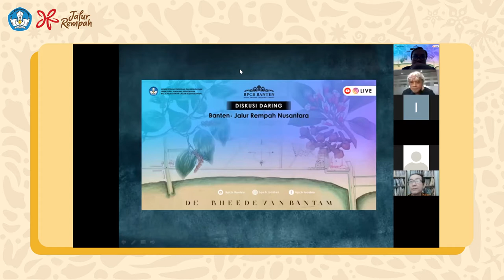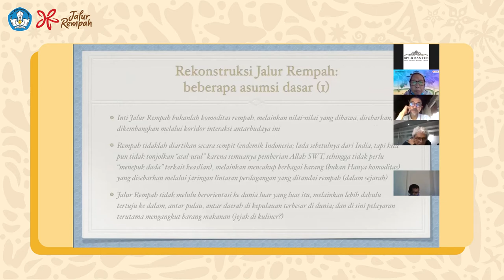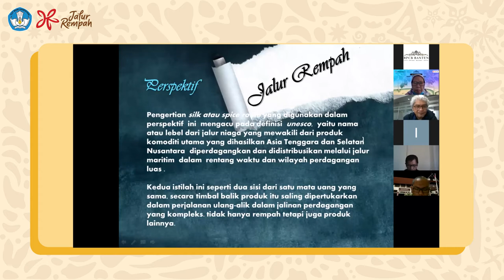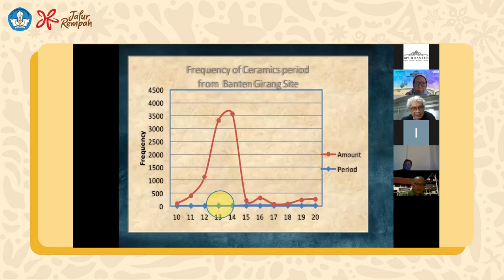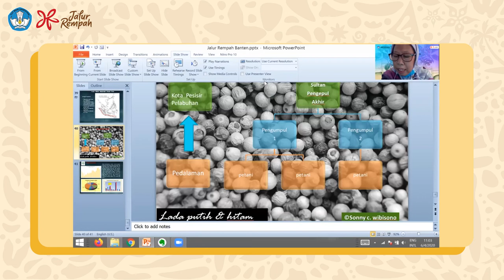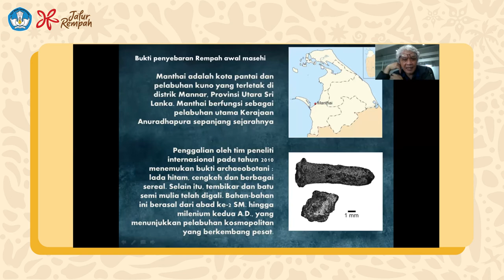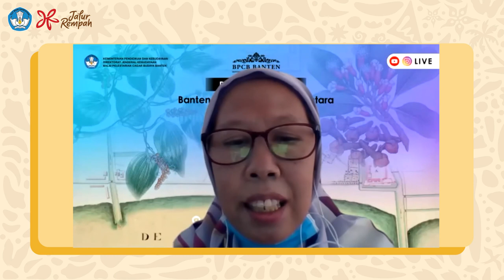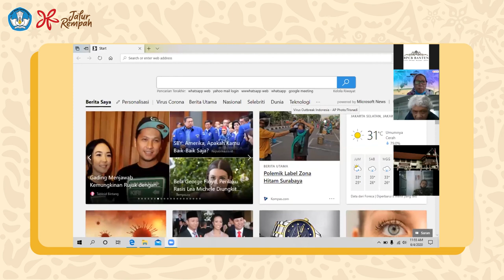Banten : Jalur Rempah Nusantara || Seri Webinar Jalur Rempah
Hallo Sobat Nusa!
Bisa nambah pengetahuan sambil beraktivitas dimana aja, seru banget kan. Nah, Seri Webinar Jalur Rempah ini bisa jadi salah satu alternatif buat menambah wawasan mengenai sejarah, budaya, diplomasi, jejak dan peninggalan masa lampau juga hal-hal lain terkait jalur rempah. Diskusi daring ini hadir setiap seminggu sekali dengan berbagai narasumber.

Kalau Sobat Nusa suka diskusiin apa nih ? Kasih tahu Nusa yuk di kolom komentar.